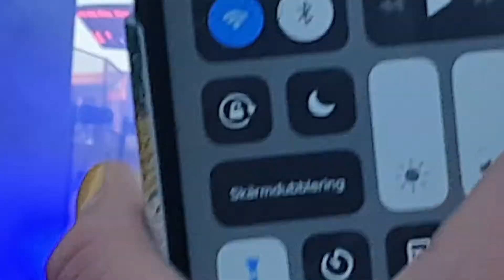Felix Sandman Gröna Lund 190516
Felix Sandman 190516